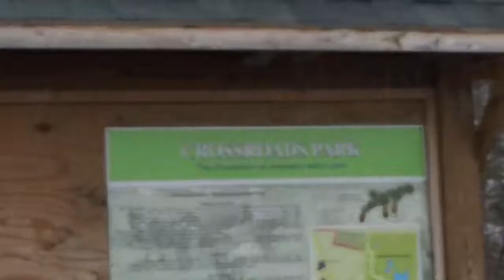CSX Q620 in Central Square NY...2-24-2017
Train is filmed at Crossroads Park and a down poor happened.
Train has CSX 3189 { ES44AH } and BNSF 6684 { ES44C4 } and 85 cars.